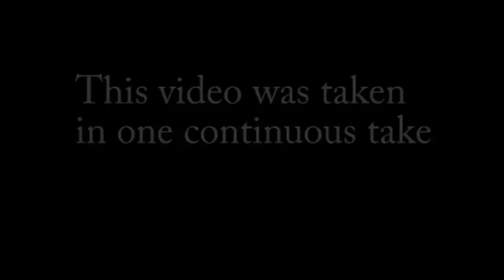A Day in the Life of Brad and Brian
A typical day in the life of Brad and Brian in 1 shot.